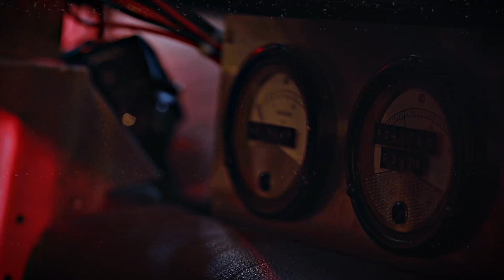THE WACKIDS - BACK TO THE 90's / TEASER #4 FINAL DELOREAN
THE WACKIDS - BACK TO THE 90's
Nouveau spectacle - sortie officielle = septembre 2019

Ultime épisode de la wacky-trilogie, BACK TO THE 90s est un véritable voyage sonore et visuel à l’époque où l’on écoutait la musique sur radio K7, où l’on achetait sa chanson préférée
en CD 2 titres et où les clips ne se regardaient que sur MTV.

Après 2 spectacles à succès, une décennie de tournée, plus de 800 concerts et des millions
de vues sur internet, The Wackids sont devenus les maîtres incontestés du Rock’n’Toys.
“BioMan” du rock, Chevaliers Jedis puisant la Force dans les jouets pour enfants,
Blowmaster, Speedfinger et Bongostar sont de véritables super-héros du rock
jeune public et fédèrent 3 générations autour de leurs concerts.

Vous connaissez leurs noms. Vous connaissez leurs couleurs. Vous connaissez leurs forces.
MAIS CONNAISSEZ-VOUS LEUR HISTOIRE ?

Dans quel univers ont-ils grandi ? Etaient-ils BLUR ou OASIS ?
Leur baladeur K7 diffusait-il les SPICE GIRLS ? Combien de posters de METALLICA avaient-ils dans leur chambre ? Jouaient-ils du OFFSPRING dans le garage de leurs parents ?

Pour ce nouveau spectacle, les Wackids embarquent le public dans
un retour vers le passé qui ravivera la jeunesse des parents et transmettra aux enfants
la culture rock de la fin du siècle dernier.

 - Tu as toujours voulu savoir pourquoi ton papa
avait des jeans sales, troués, trop larges et les cheveux longs ?
- Tu veux comprendre pourquoi ta maman se maquillait
avec du bleu sur les paupières, des chaussures compensées et des tops léopards ?
- Pourquoi Papi n’a jamais compris les paroles de Killing In The Name ?

Les Wackids ont peut-être les réponses...

Distribution:
BLOWMASTER (Wacky jaune) : guitalélé, keytar Yamaha SHS-10, boomwhackers, cloches multicolores Fuzeau, mini basse, tiny piano Korg, stylophone, Fuzeau percunot’, micro Hello Kitty, chant.
BONGOSTAR (Wacky rouge) : mini batterie, boomwhackers, toy piano, carillon pianot’, batterie jouet multicolore, Fuzeau Percunot’,  chant.
SPEEDFINGER (Wacky bleu) : minis guitares électriques, Loog Guitars, otamatone, clavier Casio SK-1, tiny piano Korg, boomwhackers, Fuzeau Percunot’, micro Hello Kitty, chant.
CAPTAIN SPOT (Wacky noir) : création lumière / éclairagiste.
SOUNDBOOSTER (Wacky noir) : ingénieur son.

Executive Producer : The Wackids

Starring : l'OARA - Office Artistique de la Région Nouvelle Aquitaine / l'IDDAC - Institut Départemental de Développement Artistique et Culturel - Agence Culturelle de la Gironde /  Le Rocher de Palmer – Cenon / L’Entrepôt – Le Haillan / La Nouvelle Vague – St-Malo / La Coopérative de Mai – Clermont-Ferrand / L’ABC – Blanquefort / Rock & Chanson - Talence

Co-Starring : Studio Carat / Ex-Nihilo / Rent Delorean / Loog Guitars / Dubreq Stylophone

We do not own any copyrights to this song : Pretty Fly (for a White Guy) - OFFSPRING / Song 2 - BLUR (Albarn) / The Rockafeller Skank - FAT BOY SLIM / Black or White - MICHAEL JACKSON (Michael Jackson - Bill Bottrell)